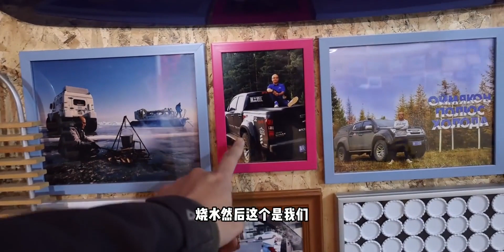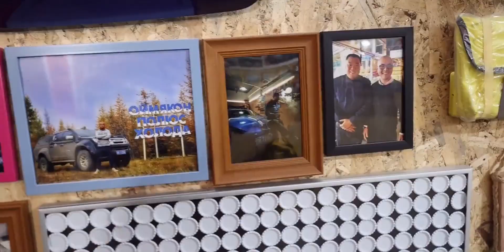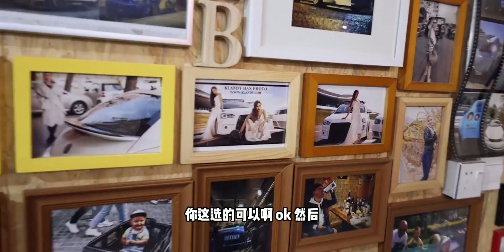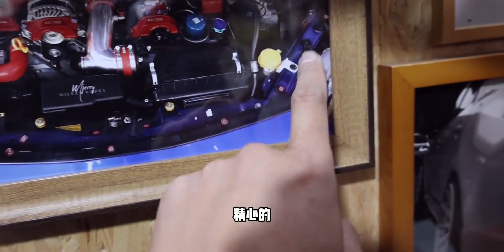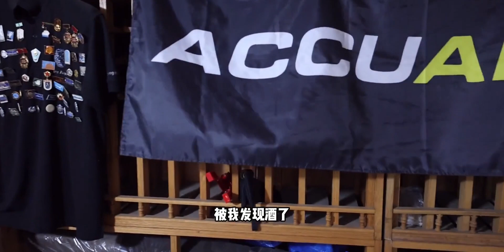流浪中国丨你觉得搭建这样的车库得花多少钱？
汽车,越野,改装,日常,原创,北极卡车,露营车,改装车,遇见热爱汽车的你